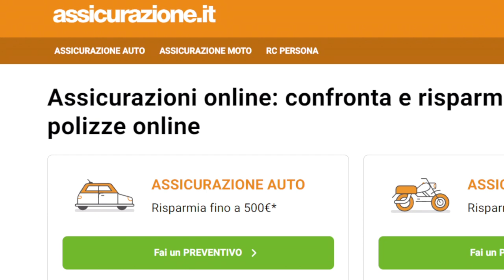Assicurazione auto, tariffe aumentano di quasi 10% in Sardegna